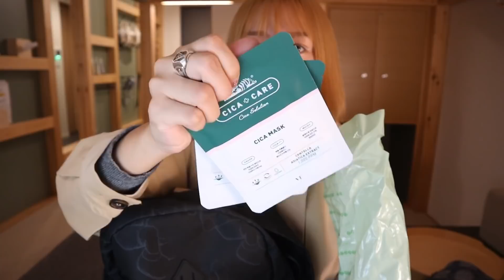【バックの中身】東京一泊！ホテルルームツアーと鞄の中身紹介！【雑談】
いつもお礼が言えずやっと感謝の気持ちを伝える事が出来ました！

サブチャンネル『鹿道楽』是非楽しみに待ってて下さい。
あ鹿道楽のアイコン適当なので変えます
なんかサブチャンネルに良さそうな画像あったら送って下さい！
縦まじで鹿道楽が良いんですけどなかなかしっくりこない。